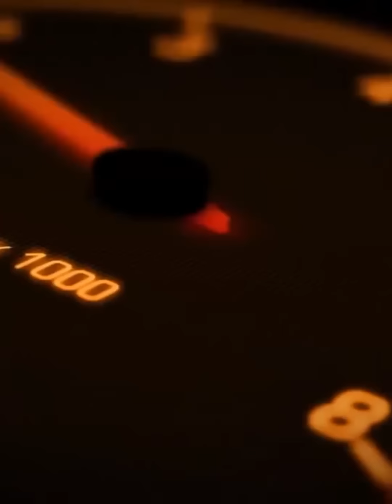Thanks Everyone!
All the pistons and rods are gone now. I did not notify people they will get one. It is a surprise!!